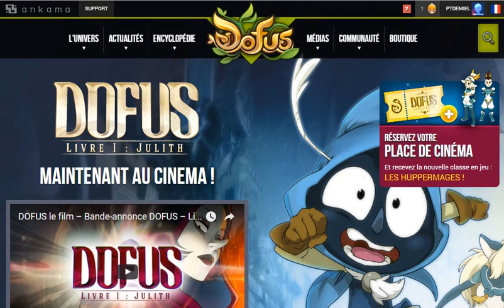[Dofus] Cadeau de sortie du film 10 000 entrées.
A l'occasion de la sortie en salle du film dofus, ankama offre des cadeaux en jeu, allez donc voir ce film afin de gagner de merveilleux cadeau. N'hésiter plus et allez voir ce film !